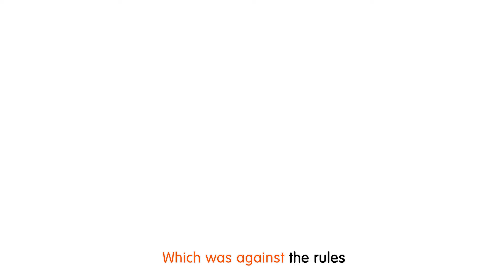Baa Baa Black Sheep New Compilation | Bear Went Over The Mountain | Nursery Rhymes and Kids Songs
Baa Baa Black Sheep New Compilation | Bear Went Over The Mountain | Nursery Rhymes and Kids Songs | Amy Kids | Cocomelon Nursery Rhymes | Kids Songs Cocomelon | ChuChu TV

kids songs
cocomelon rhymes